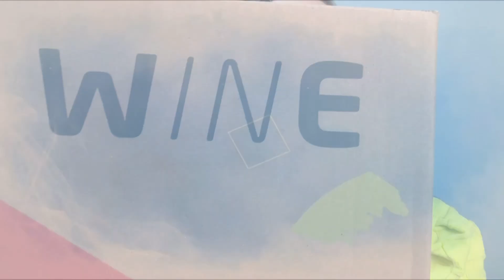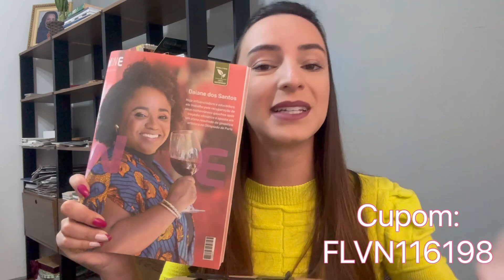WINE BOX. Confira antes de assinar tudo o que pode ter na assinatura de vinhos. Cupom de descontos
Equipamentos

Iphone 15 Pro
Película 3D iphone 15 pro
Kit Sombrinhas para iluminação de estúdio

Seja bem-vindo(a) ao canal Flavi & Bruna Oliveira

Com vídeos semanais, nosso canal tem como objetivo compartilhar de uma forma simples e direta tudo sobre o mundo das compras, moda e  beleza.
Aqui vocês poderão acompanhar resenhas de produtos, novidades e muitas dicas.
Sejam bem-vindos :)